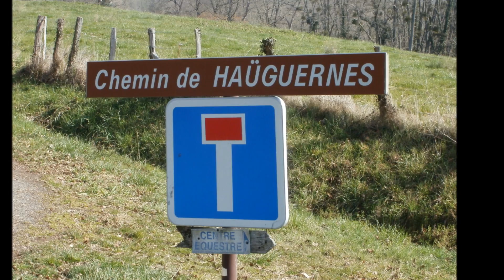vtt salies sortie du 11 mars 2012